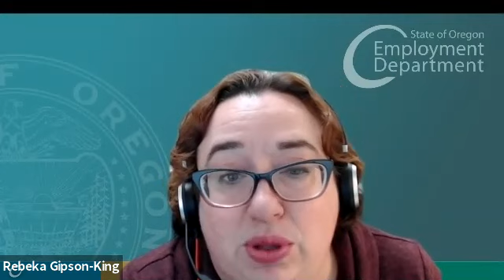11.10.2021 Oregon Employment Department Media Briefing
Employment Department Media Briefing with Gail Krumenauer, State Employment Economist, and David Gerstenfeld, Acting Employment Director